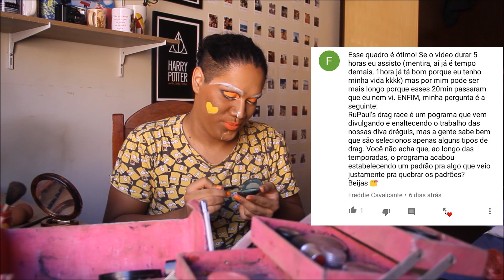[ KiKi #04 ] Desenhos, Muita Drag, Nomes de Drag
MIM SEGUE EU!

MIA DISSIONA EU!